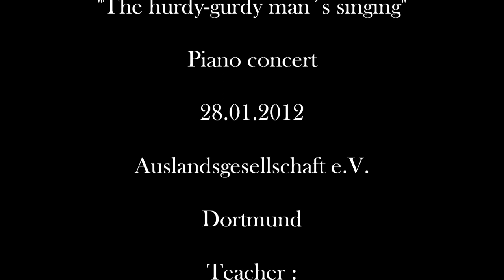Julia Martens plays Tchaykovskiy´s "The hurdy-gurdy man´s singing"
Piano concert in Auslandsgesellschaft e.V. Dortmund, January 28, 2012 - Maestro Nina Gisnet